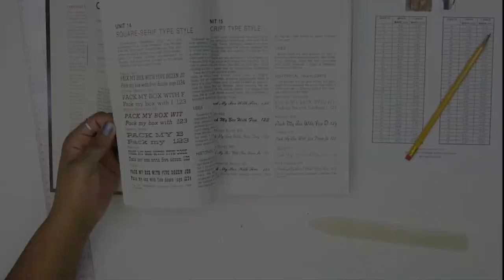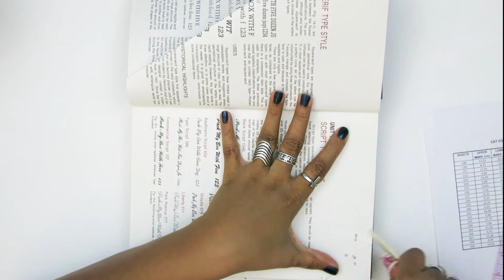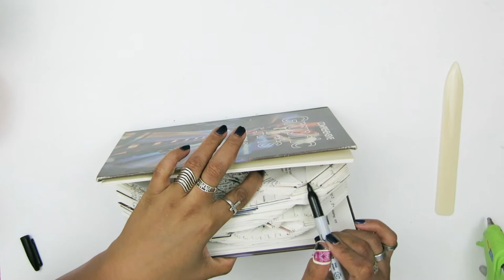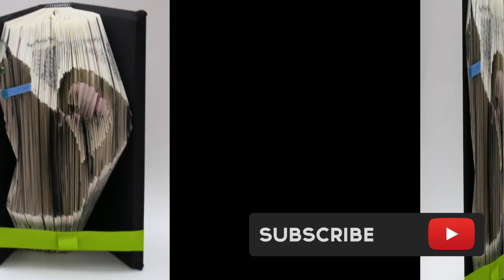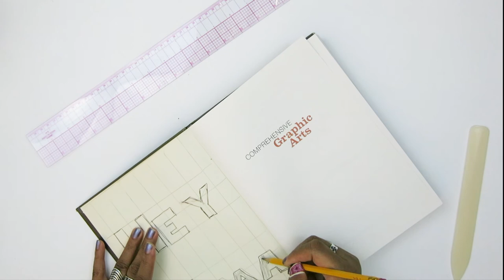How to Book Fold a Black Cat from a Pattern, DIY Folded Book Art from downloaded PDF Instructions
Learn how to book fold a cat using a pattern. This DIY bookfold is  easy and can be done in one afternoon.

Of course it is a immortal image of Dean Winchester (my cat).

Make you very own Kitty with the simple tutorial!

~Hey Maaa

You Will Need:
A Soft Cover Book (378 pages, 20cm)
Ribbon
Book Cover
Pencil
Magic Marker
Gem for eye
Scissors